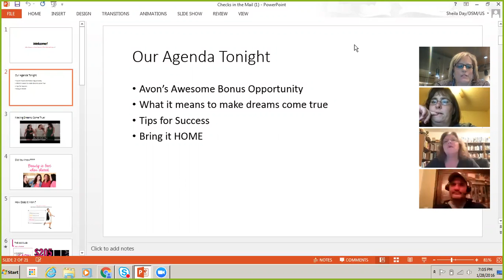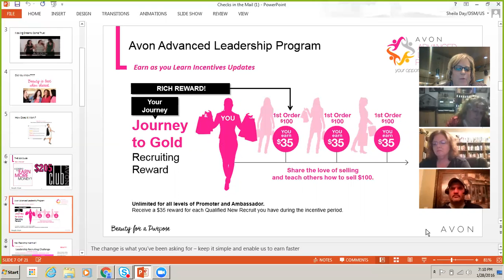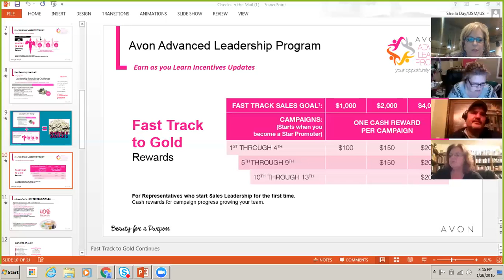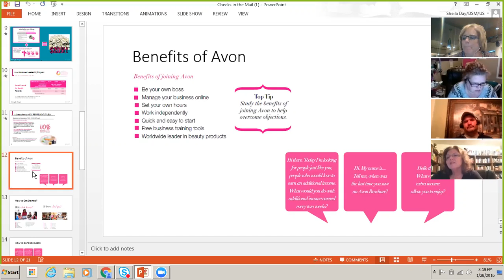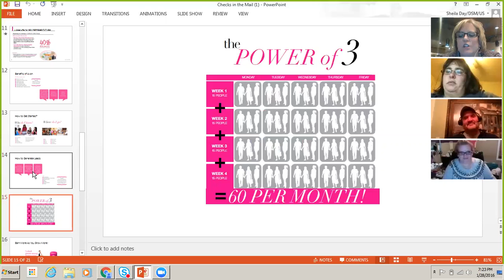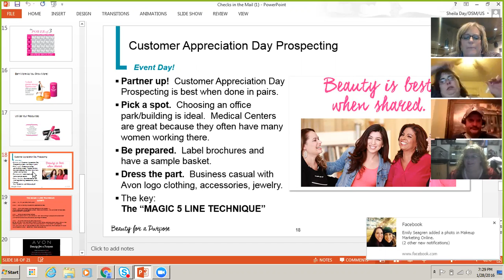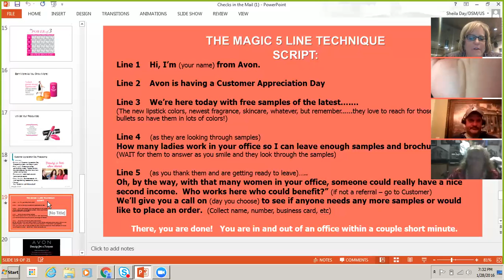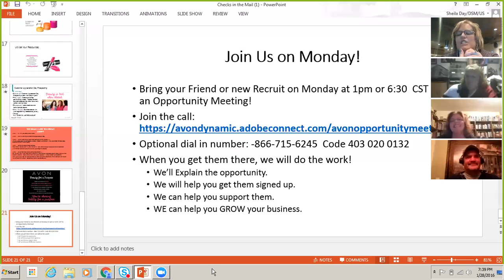Earn Checks in the Mail and SHOCK the World!